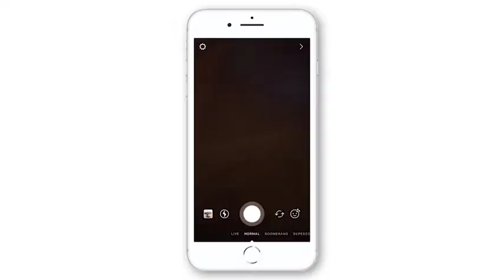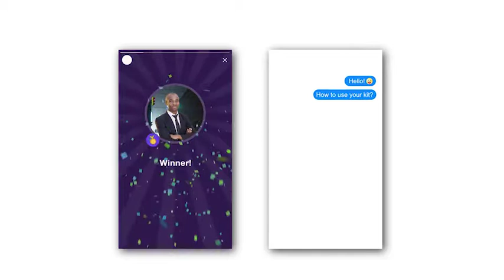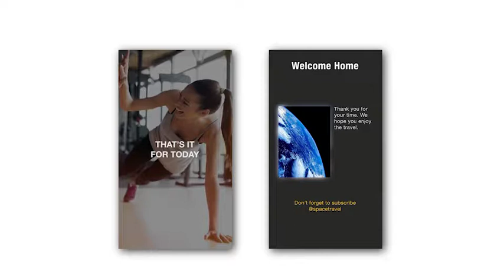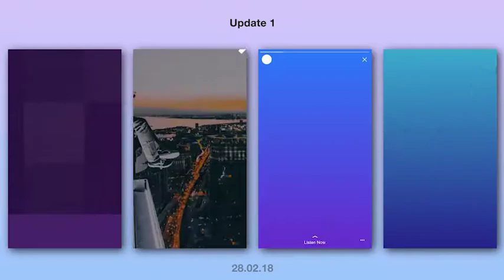Animated Stories Kit Instagram, Snapchat, Facebook - After Effects Template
“Animated Stories Kit”
It’s more than just an After Effects template, it’s a powerful marketing tool that is perfectly optimized for social media networks.

Features:
FullHD 9:16 1080×1920px. Perfect for Instagram or Snapchat Stories
30+ Animated Scenes
Each scene 10 seconds long
Works with After Effects CS 5.5 and above
Work with Instagram, Snapchat, Facebook, Messenger, WhatsApp and others
Long Stories marked each 10 seconds. Good for render
PURCHASING THIS TEMPLATE YOU WILL GET ALL UPDATES AND NEW SCENES FOR FREE
Music is not included but can be purchased here

“Animated Stories Kit” is a professional tool for media marketing that will increase interaction with your brand.

Changelog:
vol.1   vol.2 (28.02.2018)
Add 5 new templates:
Hip-Hop Opener
Sneakers commerical